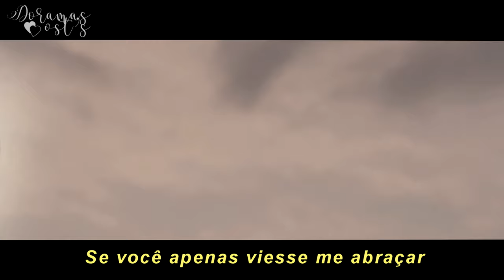[MV] Janet Suhh - In Silence (It's Okay To Not Be Okay SPECIAL OST Vol. 2) [LEGENDADO PT/BR]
Vocês sabiam que os llivros mostrados em "IT'S OKAY TO NOT BE OKAY" ou "TUDO BEM NÃO SER NORMAL" existem na vida real? Inclusive com tradução aqui no Brasil!!

Se você tem interesse em adquirir, aqui estão os links:

1. O menino que se alimentava de pesadelos:
2. Criança zumbi:
3. O cão alegre:
4. A mão e o tamboril:
5. Em busca da feição real:

Além disso, também temos uma coleção na SHOPEE com roupas, decorações, canecas e várias outras coisas personalizadas dos seus DORAMAS FAVORITOS!

Artista: Janet Suhh
Drama: It's Okay To Not Be Okay, Psycho But It's Okay (Tudo Bem Não Ser Normal)

Tem alguma OST que você ama mas não acha legendada?

O vídeo juntando cenas do drama não foi produzido por mim, eu apenas legendei. Link do vídeo original